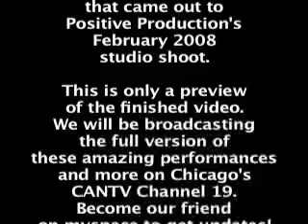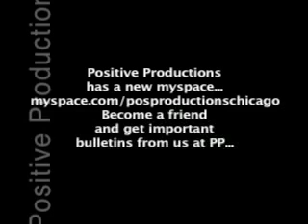February shoot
Thanks to all the amazing dancers who participated in our last shoot.  This is just a sneak peek...more video will be coming and will be aired on Chicago's Channel 19, CANTV.  for bulletins.  Much more to come!
ERROR:  "Jukestop" is incorrect...the correct name is "Jukestar".